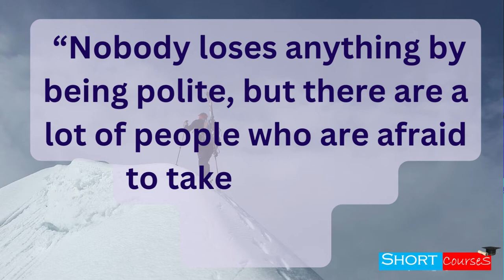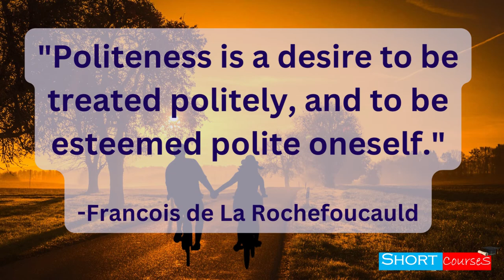Politeness! How Important Politeness for life Inspirational quotes about politeness | Short Courses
. “Kindness and politeness are not overrated at all. They’re underused.” – Tommy Lee Jones
 “Politeness is good nature regulated by good sense.” – Sydney Smith
“Even though you’re growing up, you should never stop having fun.” Nina Dobrev
“Politeness is … forgetting ourselves in order to seek what may be agreeable to others.” – Wellins Calcott
 “A man’s own manner and character is what most becomes him.” – Cicero

10 Things About Love and Devotion We Can Learn From Bhagavad Gita | Geeta Saar || Short Courses
10 LIFE Lesson From Bhagavad Gita You Should Learn for Better Life! || Geeta Saar || Short Courses
11 Lord Krishna Quotes From Bhagavad Gita for Youth That Shows the Right Path in Life | Geeta Saar
7 Rules for Happiness : Follow these to be always happy. || Rule For A Happier Life || Short Courses